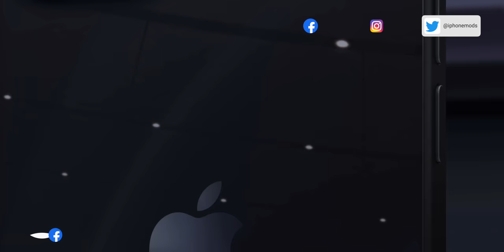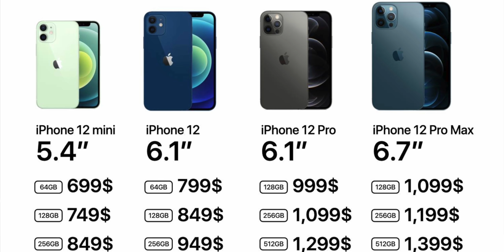Apple เลิกขาย iPhone 11 Pro และลดราคา iPhone 11, XR สูงสุด 3,500 บาท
Apple เลิกขาย iPhone 11 Pro และลดราคา iPhone 11, XR สูงสุด 3,500 บาท ที่ Apple Store ทั้งหน้าร้านและออนไลน์ มีผลทันทีหลังเปิดตัว iPhone 12
📚 Apple ลดราคา iPhone XR, iPhone 11 สูงสุด 3,500 บาท มีผลทันที